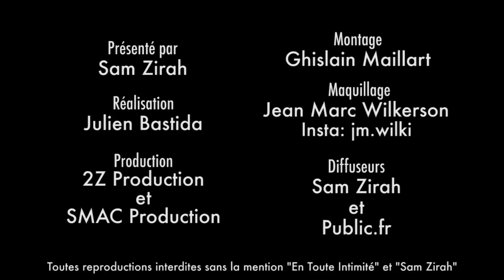Charles (Les Ch'tis): " J'ai pris plus de 15kg depuis l'arrêt des Ch'tis ! "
"Je me sentais super mal, j'ai perdu toute confiance en moi, j'ai traversé une période de déprime, je me sentais plus intéressant..."

Snap: samzirah

Crédits:
Extrait: (Charles Vassal - Les Ch'tis - W9)
Animateur: Sam Zirah
Production: 2Z Production
Montage: Ghislain Maillart